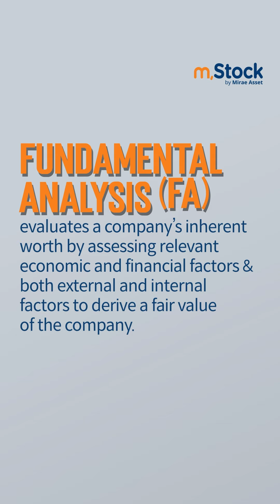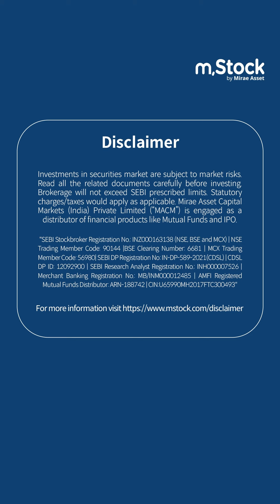Friday Fundamentals - Fundamental Analysis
Unveil the secrets of Fundamental Analysis and master the art of stock valuation.

Watch this short reel to understand the basics of Fundamental Analysis and learn how it empowers you to make informed investment decisions.